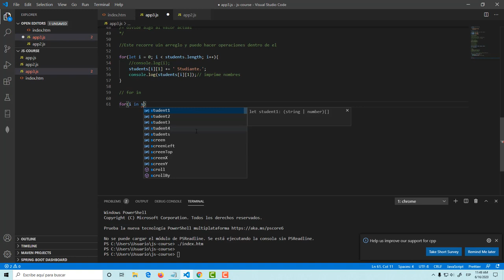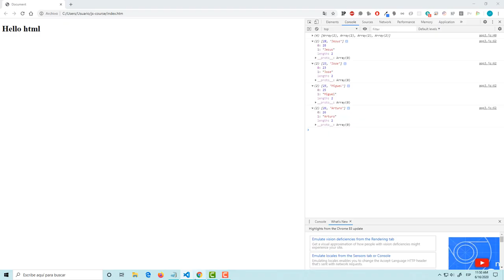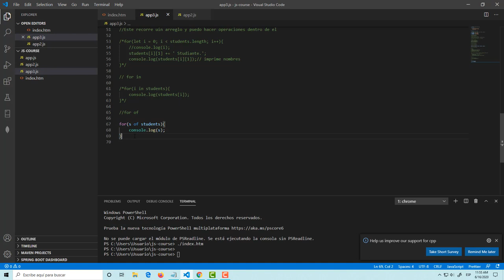Javascript para todos (Capitulo 11): Loops for, for in y for of